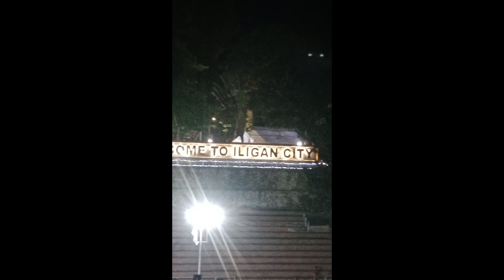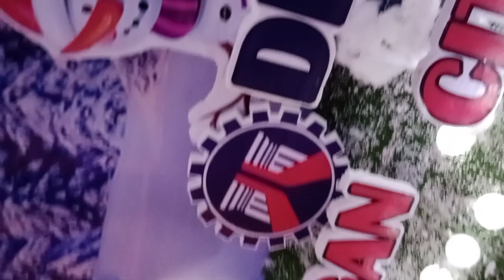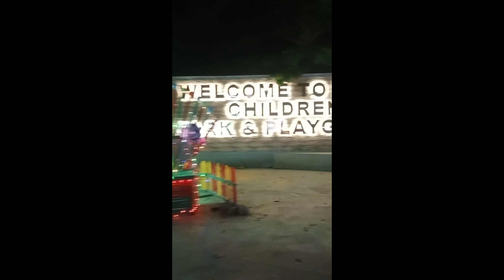Berto Weekend Vlog | PH | Iligan City